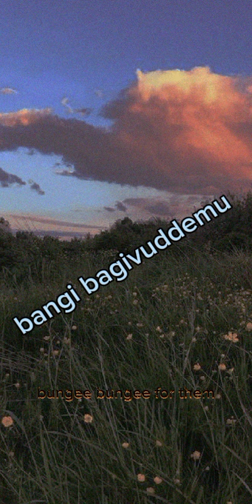BAD LOVE ALVONYKE FT. RWONDRY KHAL (LYRICS VIDEO)newsong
@an-known.p @BiswankaUgOfficial @alienskinug1 @victorruzug  bad love 💞💞💞💞💞💞💞💞💞💞💞💞💞💞💞💞💞💞💞💞💞💞💞💞💞💞💞💞💞💞💞💞💞💞💞💞💞💞💞💞💞💞💞💞💕💕💕💕💕💕💕💕💕💕💕💕💕💕💕💕💕💕💕💕💕💕💕💕💕💕💕💕💕💕💕💕💕💕💕💕💕💕💕💕💕💕💕💕💕💕💕💕💕💕😘💕💕💕💕💕💕💕💕💕💕💕💕💕💕💕💕💕💕💕💕💕💕💕💕💕💕💕💕💕💕💕💕💕💕💕💕💕💕😘😘😘😘💕💕💕💕😘💕😘💕😘💕😘💕😘💕😘💕😘💕😘💕😘💕💕😘💕😘💕😘💕😘💕😘💕😘💕😘💕😘💕😘💕😘💕😘💕😘💕😘💕😘💕😘💕💕😘💕😘💕😘😘💕😘💕💕😘😘💕😘💕💕😘😘💕😘😘💕😘😘😘😘💕😘😘😘😘😘💕😘💕😘💕😘💕😘😘😘💕😘💕😘💕💕💕💕💕💕💕💕💕💕💕💕💕💕💕💕💕💕💕💕💕